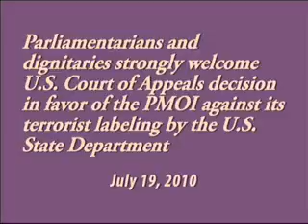Iranians celebrate US court ruling - July 18, 201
Iranians celebrate US court ruling - July 18, 2010 - clip No.3
Iranians celebrate US court ruling - July 18, 2010 - clip No.3  -  (translated by google)